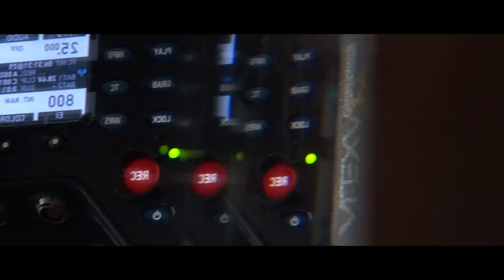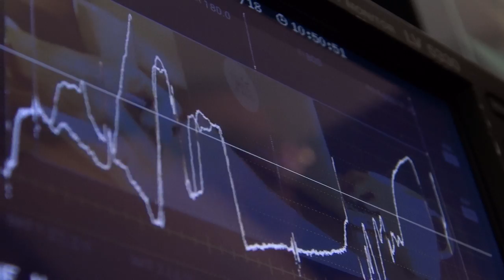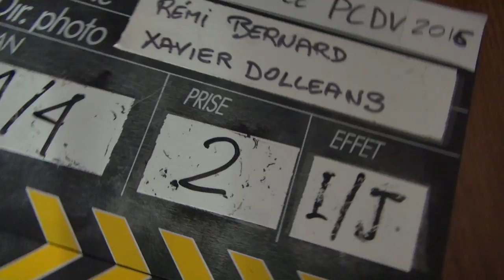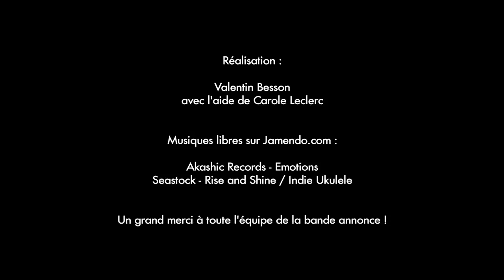Making Of - Paris Courts Devant - Trailer 2016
Making-Of du tournage de la bande annonce de la 12ème édition du festival.